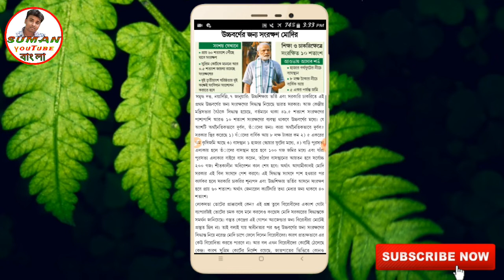10%Conservancy For GENERAL.উচ্চবর্ণের জন্য 10 শতাংশ সংরক্ষণ সরকারের।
উচ্চবর্ণ বা জেনারেলদের জন্য 10% সংরক্ষন।।
10%Conservancy For GENERAL.উচ্চবর্ণের জন্য 10 শতাংশ সংরক্ষণ কেন্দ্র সরকারের।।

New update news 2019